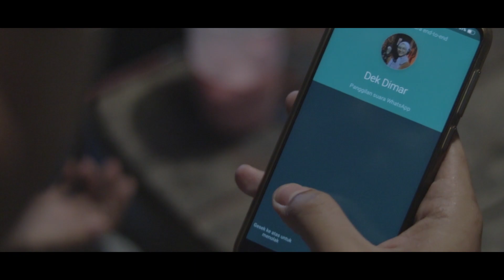Blarak Garing (Sing Sadar Tah) || Dimar Triu Lagu Banyuwangi Terbaru 2020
Hai assalamualaikum, ini karya lagu terbaru saya yang berjudul 'Blarak Garing' produksi Dimar Triu Official kerja bareng Kliwon Studio.

Songwriter by Dimar Triu.

Thank's to
Audio Mixing by Nanang Kliwon (Kliwon Studio)

For Job Contact our Management :
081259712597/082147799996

~Blarak Garing~

Sumilire angin dalu iki
iling riko tau singgah nong ati
Katon-katonen nong ayang-ayang riko
Eseme magih jangget ring moto

Sunare ulan, pating jejeran lintang
Katon kerlip nong duwuran
Magih enget tah wayah sesandingan
Isun lan riko bareng keloronan

Saiki wes bedo kahanane
Kembang wes ilang kepetik liyane
Bengen tau ngumbar janji
Serto digape malah nyulayani

Sing sadar tah riko isun welasi
Nono wong liyo yo mung riko siji
Welas sun tulus dudu apus-apus
Tegone riko gawe ati sun pupus

Blarak kelopo wes kadung garing
Kelendiyo seng bakal ijo maning
Podo koyo riwayat bengen
Sing mungkin biso kebalen